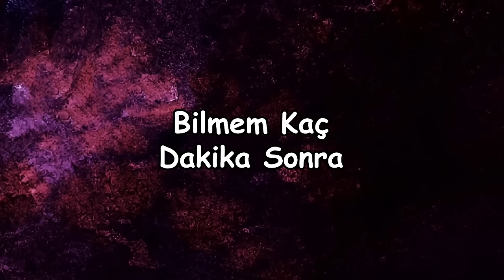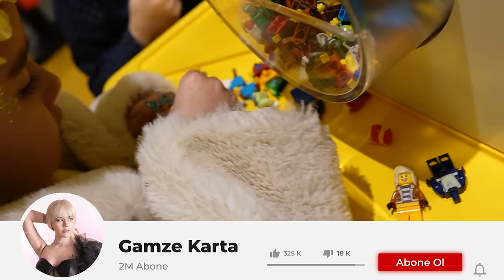24 SAAT BOYUNCA SADECE TATLI YEDİK!!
Herkese merhaba ben Gamze Karta bugün kızım Öykü Karta ile beraber 24 saat boyunca sadece tatlı yedik. Kahvaltıdan öğle ve akşam yemeğine kadar tüm gün tatlı yiyerek geçirdik. Gerçekten çok zararlı beslendiğimiz bir gün oldu. Umarım izlerken eğlenirsiniz. İyi seyirler, iyi eğlenceler.